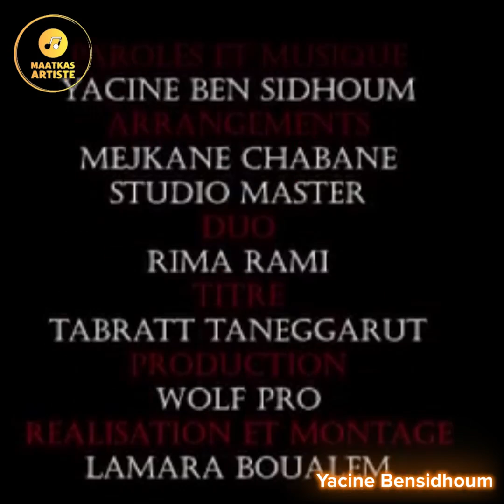𝗬𝗮𝗰𝗶𝗻𝗲 𝗕𝗲𝗻𝘀𝗶𝗱𝗵𝗼𝘂𝗺 𝗲𝗻 𝗱𝘂𝗼 𝗮𝘃𝗲𝗰 𝗥𝗶𝗺𝗮 𝗥𝗮𝗺𝗶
Très belle chanson avec le talentueux artiste Yacine Bensidhoum en compagnie de la chanteuse Rima Rami. L'artiste aux belles mélodies et à la voix soutenue, chargée d'émotions, Yacine Bensidhou est un auteur-compositeur-chanteur, originaire d'Iboudraren dans la daïra d'Ath Yanni. Son double album, de sept titres par volet, est prévu pour le début de l'année 2024.